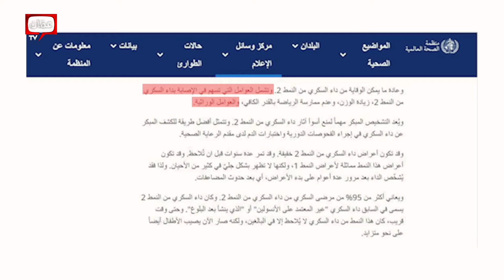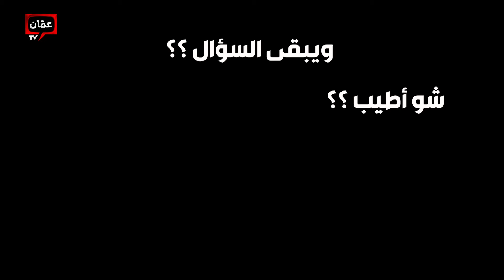أرقام صادمة لإصابات بمرض السمنة والسكري في الأردن لسوء النظام الغذائي - بصراحة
وصلت نسبة إصابة الأردنيين في مرض السكري ومرض السمنة وزيادة الوزن لأرقام ونسب مقلقه، وصلت نسبة مصابيّ السكري والسكري الكامن إلى 45%، وبلغة أدق المصابين بالسكري 19.6%، ومرحلة ما قبل السكري 25.4%، هذه الأرقام مقلقة وخطيرة، ما يقارب نصف الأردنيين لديهم سكري.

برنامج بصراحة يأتيكم من الأحد إلى الخميس في تمام الساعة 07:30 صباحاًً بتوقيت الأردن على شاشة عمان TV وأثير راديو روتانا الأردن.